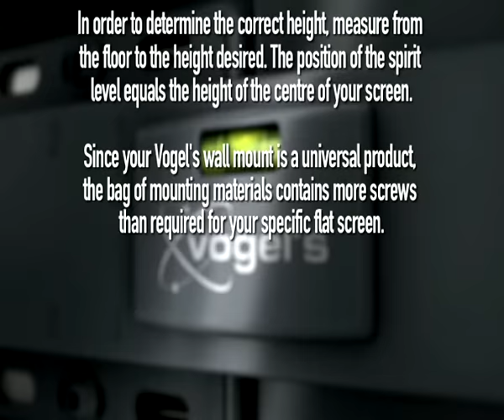EFW 8105, 8206, 8305 and 8405 | How to install | wall mount | Vogel's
A flat screen TV creates a sophisticated look for every room with the Vogel's  8000 Series SuperFlat. Especially when it can be hung as flat on the wall as possible.

The benefits of this product are:
The space between your LED screen and the wall are only 2cm;
Straight mounting is guaranteed due to an integrated spirit level.

About Vogel's:
What began as a personal quest for perfection has evolved into an international successful company that manufactures a highly distinctive range of mounts and support systems for audio/video & multimedia equipment. Our products combine versatile functionality and robust performance with sleek design. For almost 45 years, Vogel’s solutions have been based on the talent and commitment of people who care passionately about the products they create and the customers who use them.